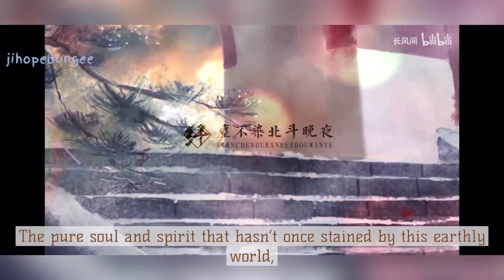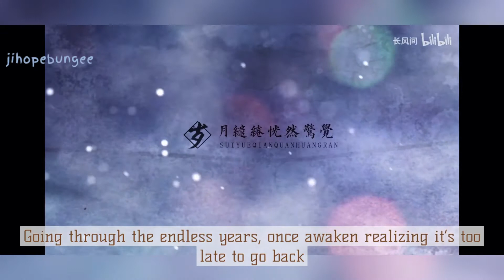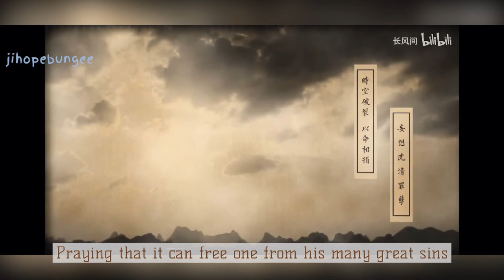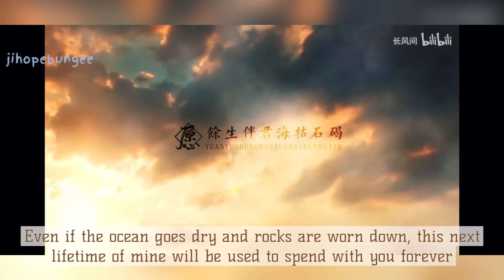ENGSUB | Haitang- (for RanWan) - PSROSIE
𝚃𝚑𝚒𝚜 𝚜𝚘𝚗𝚐 𝚝𝚑𝚊𝚝 𝚒𝚜 𝚏𝚞𝚕𝚕 𝚘𝚏 𝚔𝚗𝚒𝚟𝚎𝚜 𝚠𝚊𝚜 𝚞𝚙𝚕𝚘𝚊𝚍𝚎𝚍 𝚊 𝚌𝚘𝚞𝚙𝚕𝚎 𝚍𝚊𝚢𝚜 𝚊𝚐𝚘 𝚊𝚗𝚍 𝙸 𝚌𝚘𝚞𝚕𝚍𝚗’𝚝 𝚜𝚝𝚘𝚙 𝚕𝚒𝚜𝚝𝚎𝚗𝚒𝚗𝚐 𝚝𝚘 𝚒𝚝 𝚜𝚘 𝚎𝚗𝚓𝚘𝚢 𝚖𝚢 𝟸𝚑𝚊 𝚏𝚊𝚖𝚒𝚕𝚢, 𝙸 𝚕𝚘𝚟𝚎 𝚢𝚘𝚞𝚜 𝚊𝚗𝚍 𝙸 𝚕𝚘𝚟𝚎 𝚁𝚊𝚗𝚆𝚊𝚗!

Eng-trans and Subbed by me ~
Forgive me for any mistake I’m mainly doing this out of fun!

Some notes:
-Long Hatred Flower literally means eight sufferings and deep long hatred
-The song described Chu Waning as a living God
-I made a mistake at the part “Haitang is covering on the high mountain” it’s supposed to be “Haitang is shadowing on top of one’s head”
- Beidou (Chinese) is a North Star pattern, called The Big Dipper, it is very easy to recognize and is often used to navigate.
- The song called Wanning "Beidou Yuheng" which is the mix between his 2 titles in the novel, Beidou Immortal Yuheng of the Night Sky; therefore we can guess that having being called Beidou, Wanning is considered a respected figure that many is looking up for directions and guidances.